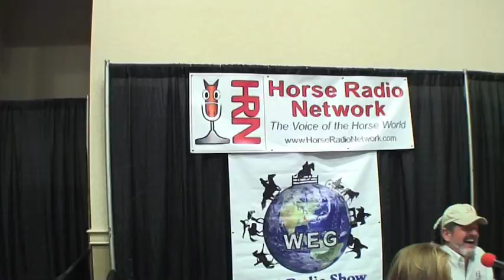The WEG Experience - Hamish and Dave's Kentucky Adventure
On behalf of EQUITANA, Australia's greatest horse exhibition, Hamish and Dave take a look at all the attractions of the 2010 World Equestrian Games. Watch as they tackle the Land Rover Experience, try to buy a John Deere tractor and get intimate with a massive RV.